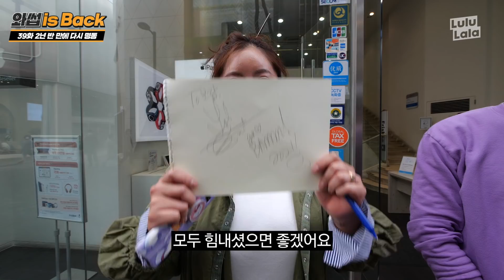(EN) 한국인이면 이거 못 참지! 🙌 국밥길 20년차 반백살에게 추천 댓글 폭주한 명동 맛집 먹방(mukbang) l 와썹맨2 ep.39 l 박준형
✅매주 금요일오후 5시!구독! 팔로우!댓글! 알람!!래쓰기릿~
넷플릭스 [와썹맨 GO!]보러가기

✅Every Friday at 5 PM KST! Reply! Alarm!! Let's get it~